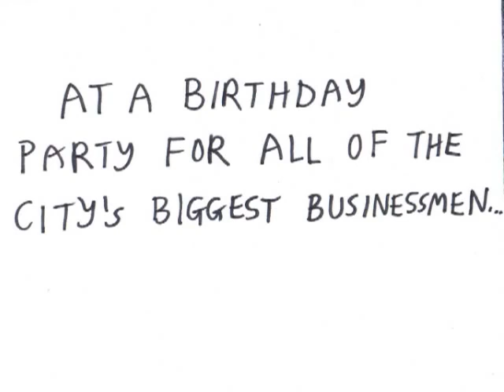Cool Cars and Science - Episode 3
This video was created for the Channel 101 NY live screening. The live audience voted for their favorite shows and the top five entered Prime Time and returned with a new episode the next month. The rest were canceled! To see the results and submit your own show,